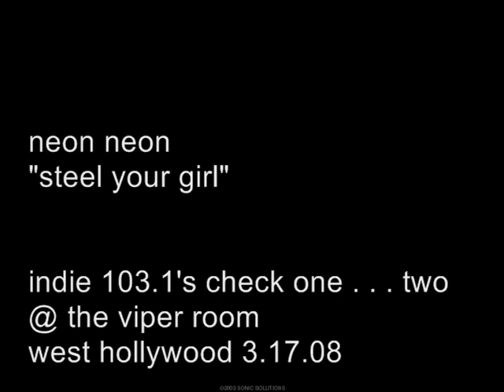neon neon - "steel your girl" @ the viper room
neon neon, a welsh/l.a. indie collaberation between gruff rhys (super furry animals) and boom bip, perform at indie 103.1's check one . . . two at the viper room on 3.17.08

neon neon's first cd "stainless style" officially went on sale mid-show, on 3.18.08